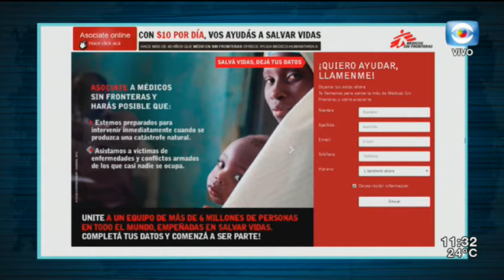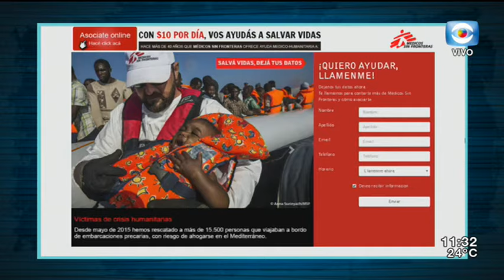MANO A MANO: Médicos Sin Fronteras ~ David Cantero Pérez